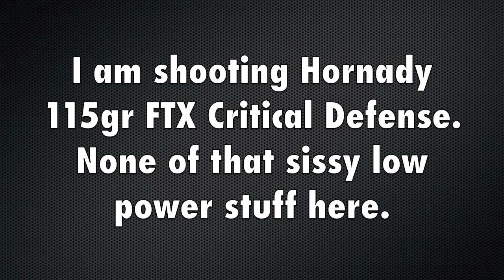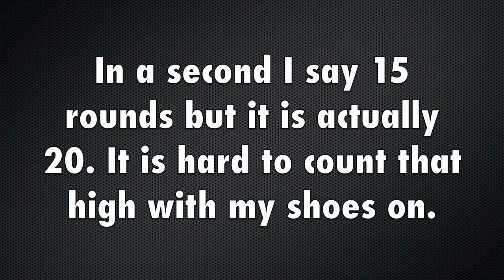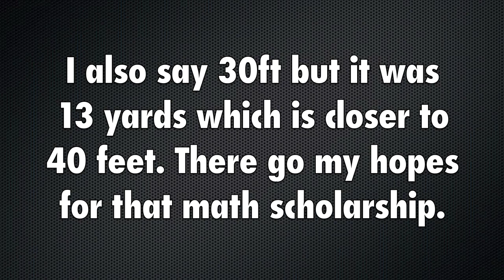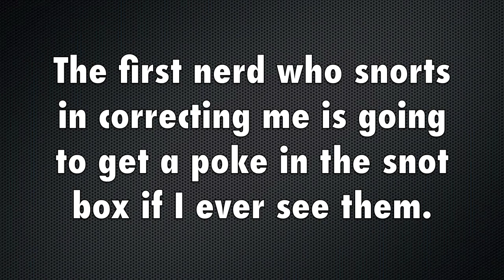Neutering Zombies w/Beretta PX4 Storm Inox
I told you guys I thought I had found my new anti-Zombie handgun. Now let's see how it does against one.